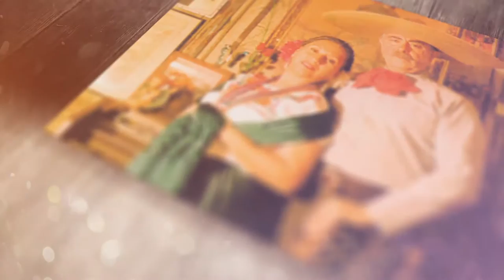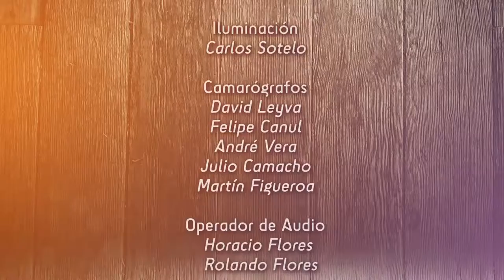Lo que ya no se canta - Tú solo tú (cap. 07)